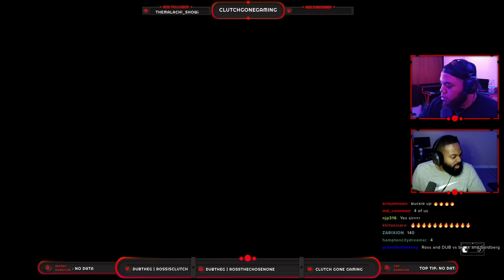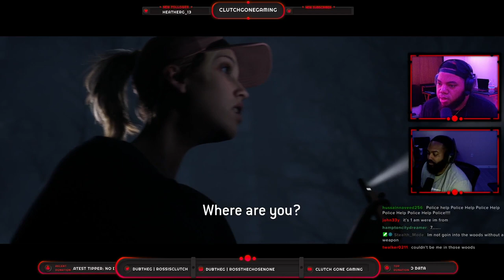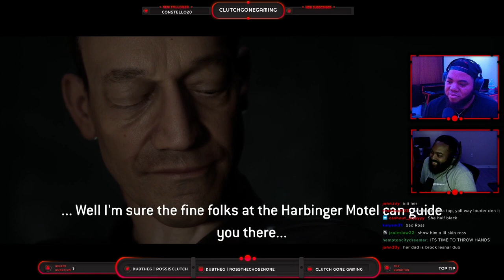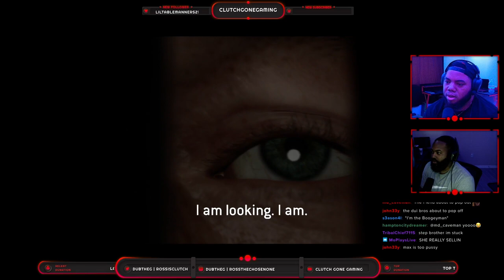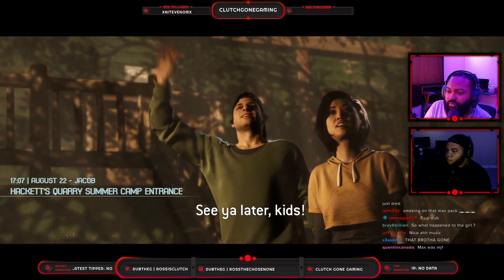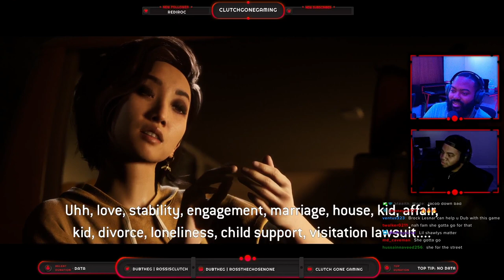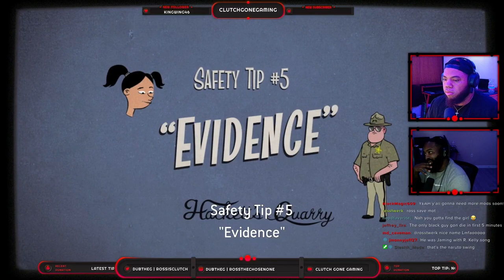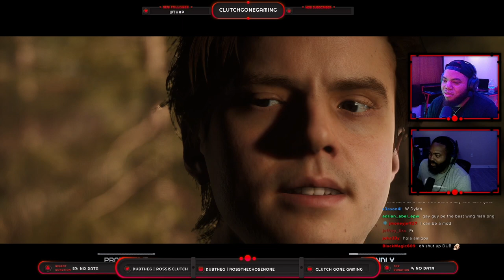The Quarry Gameplay (Part 1)